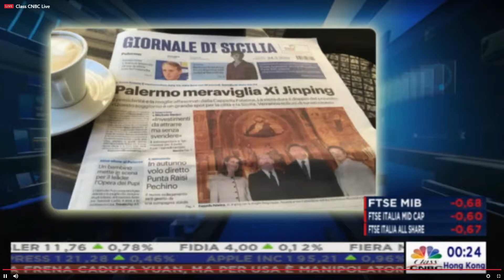Geraci e Accordo con C-Trip per turismo in Sicilia- MilanoFinanza, Class CNBC